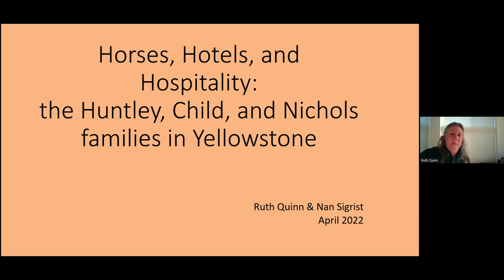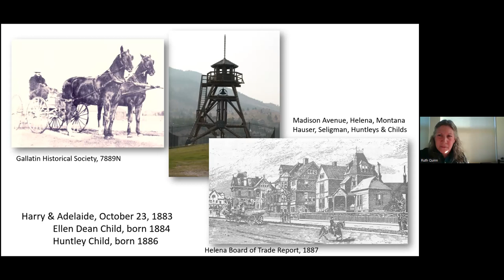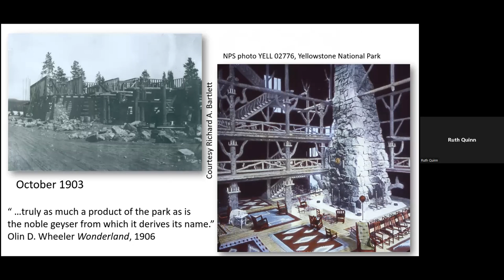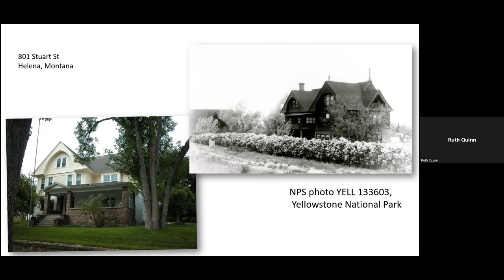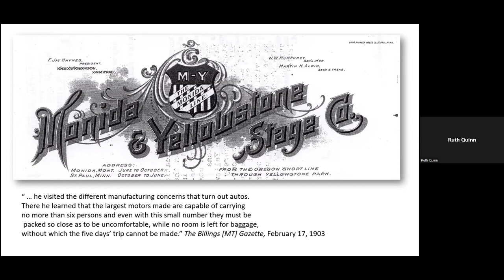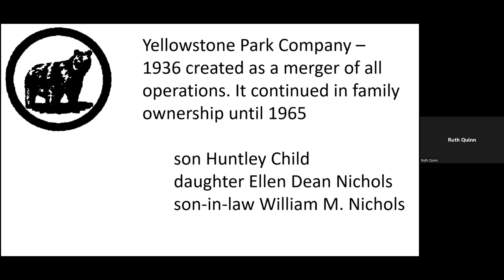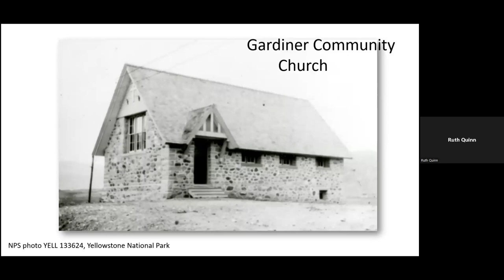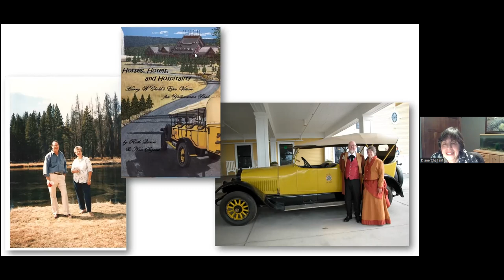Horses, Hotels, and Hospitality: the Huntley, Child, and Nichols Families in Yellowstone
Yellowstone National Park's grand hotels -- Old Faithful Inn, Mammoth Hotel, and Lake Hotel -- are the realization and evolution of one man's vision. Coming into the park with stagecoach transportation in 1892, until his death in 1931, Harry W. Child built and shaped a tradition of service we enjoy in Yellowstone today. The program tells the story of three generations of the Child Family, along with their friends and relations. Author and interpreter Ruth Quinn, presenter.